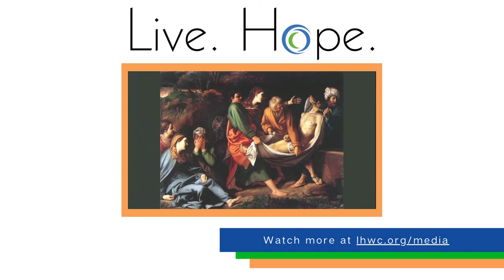4.17.22 Easter Sunday Teaching and Reflection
Everyone has an opinion about Jesus. The religious leaders in Jesus' day said he was a liar. The political leaders said he was a lunatic. Those who followed him said he was their Lord.

The question for you is: WHAT WILL YOU DO WITH JESUS?

If you have questions about who Jesus is to you, one of our pastors would love to have a conversation with you.